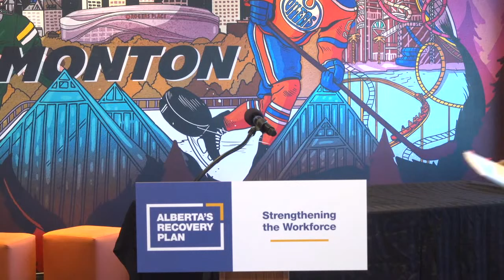More jobs and skills training for Albertans – June 2, 2022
Kaycee Madu, Minister of Labour and Immigration, discussed ways that the government is helping Albertans get jobs and gain skills for the province’s growing economy.